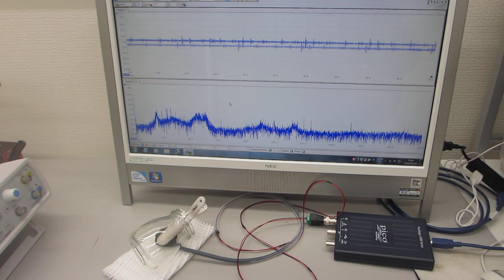超音波プローブによる部品検査技術ーー基礎実験ーー（超音波システム研究所）